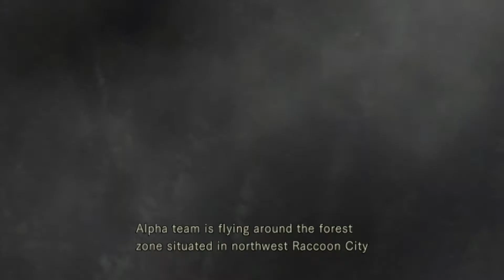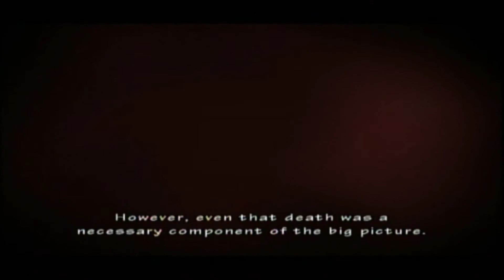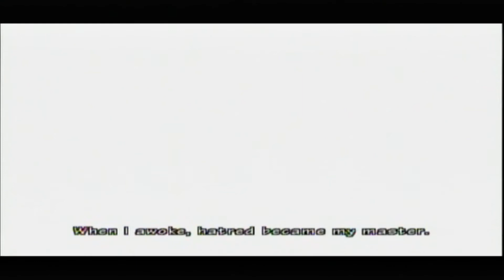Resident Evil The Complete Story- Chapter 2: The Spencer Mansion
Through this series of videos, I hope to collect all canon from the series and put it in chronological order. By doing this we should start to see a clear picture of the Resident Evil story so far. This will use the most up-to-date versions of stories and any information also kept in spin-off games as long as it's considered canon.